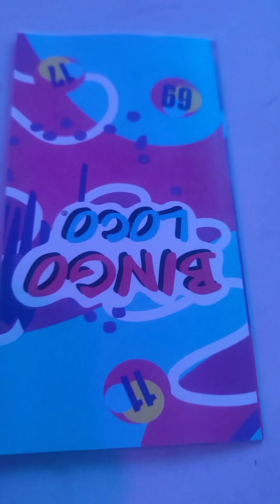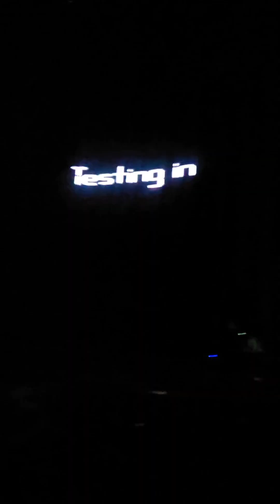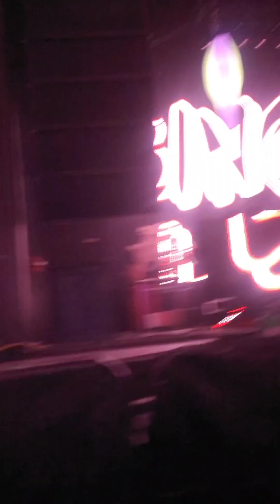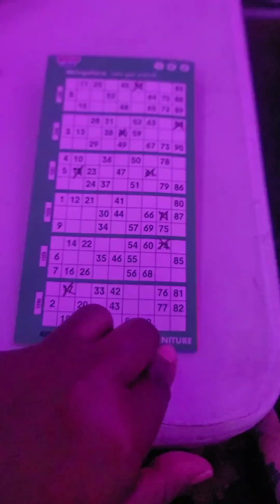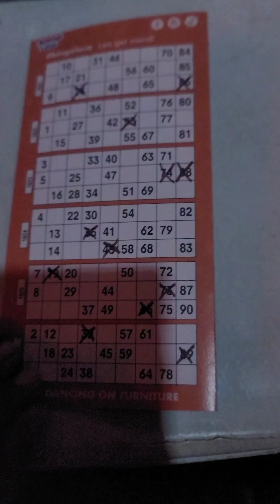Bingo Time with Lotus